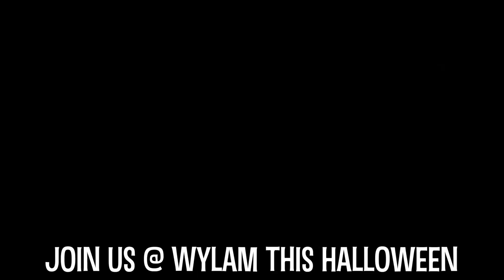Michael Jackson Halloween Final